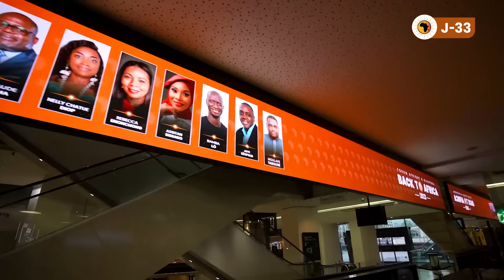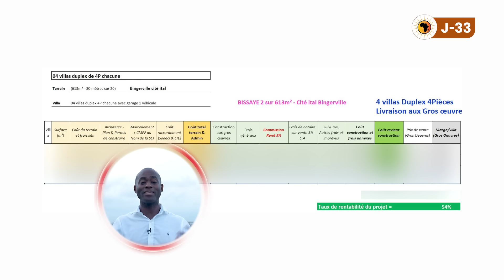On m’a proposé d’investir à Bali pour 15% de rentabilité: J’ai refusé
Annonce spéciale 🎉 : Les inscriptions sont youtube disponibles pour notre conférence à Paris ' AFRIQUE ET DIASPORA '  🌐✨

Nous sommes ravis d'accueillir Ethiopian Airlines ! 🇪🇹✨ dans la famille des sponsors officiels du Forum Afrique et Diaspora 2024.

Bénéficier de -12% sur votre billet d'avion avec le code ETH52

    📚 COACHING 📚

     🛠 SITE INTERNET 🛠